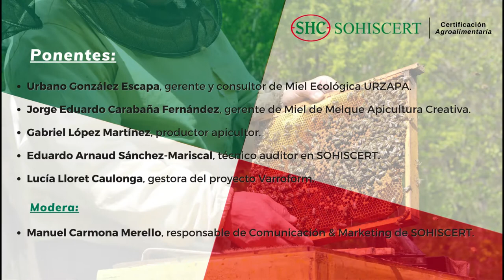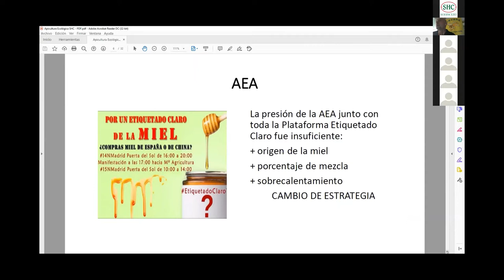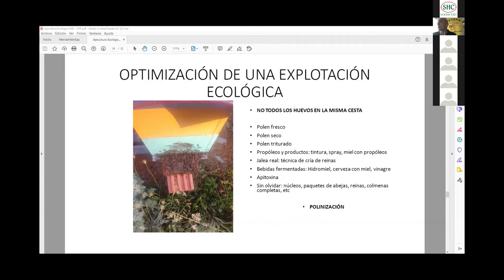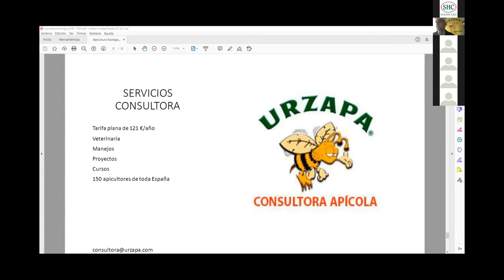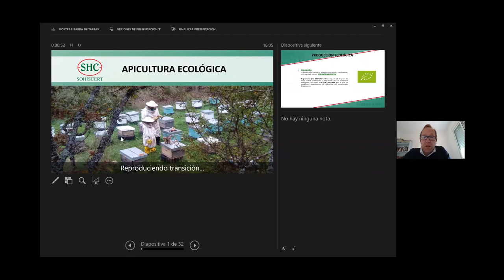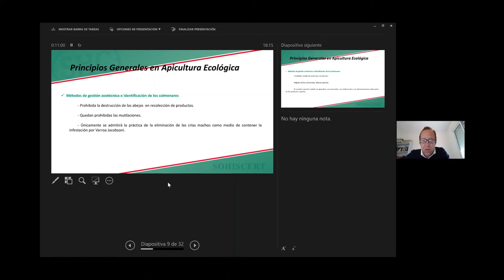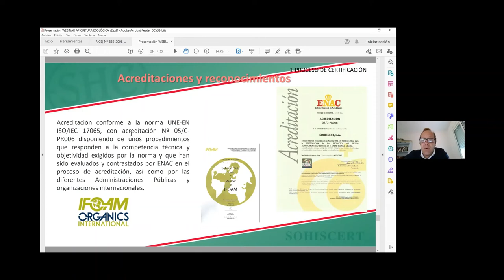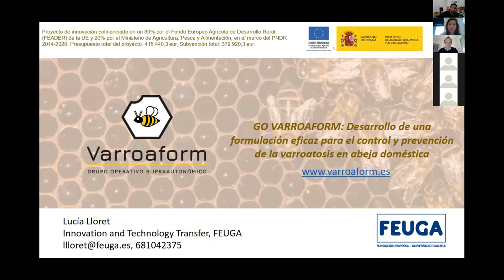Webinar Apicultura Ecológica: Situación, Experiencia Técnica y Certificación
SOHISCERT, entidad de certificación agroalimentaria con más de 20 años de experiencia, ha organizado este seminario online junto con la Asociación Española de Apicultores, con el que se pretende aportar conocimientos sobre la situación actual del sector apícola ecológico, así como los principios fundamentales para implantar este modelo productivo, incluyéndose la elaboración y comercialización de la miel, donde se transmitirá a su vez la importancia de la certificación y el proceso de control que se lleva a cabo para obtener el certificado ecológico.

También se centra en la prevención y control de enfermedades, como la varroatosis, siendo actualmente la enfermedad que más afecta a las abejas.

La certificación ecológica proporciona al apicultor que se acoge a ella un sello de calidad diferenciada para sus productos. Con ello, puede conseguir un mejor posicionamiento en el mercado, el cual está cada vez más competitivo y exigente.

Ponentes:

 - Urbano González Escapa, gerente y consultor de Miel Ecológica URZAPA. Se trata del primer apicultor ecológico de Castilla y León, siendo actualmente también el presidente de la Asociación Española de Apicultores, colaborando en diferentes proyectos de investigación apícola con universidades, laboratorios y asociaciones.

- Jorge Eduardo Carabaña Fernández, Apicultor profesional y criador de abejas reinas. Fundador y creador de Miel de Melque Apicultura Creativa, dirige la explotación, la estrategia comercial y el desarrollo de la empresa.

- Gabriel López Martínez, joven apicultor del municipio de Higuera de la sierra, comarca de la Sierra de Aracena en la provincia de Huelva.

- Eduardo Arnaud Sánchez-Mariscal, Licenciado en Veterinaria, trabaja como técnico auditor en SOHISCERT, S.A. desde 2008 y profesor asociado a la Universidad de Córdoba.

- Lucía Lloret, Doctora en Ingeniería Química, ha participado en trabajos de investigación en diferentes Universidades y centros tecnológicos. Actualmente es promotora tecnológica y gestora de proyectos de I+D+i en FEUGA (Fundación Empresa Universidad Gallega), gestora del proyecto Varroform.

- Modera: Manuel Carmona Merello, responsable de Comunicación & Marketing de SOHISCERT.

Fecha realización: martes 16 de febrero de 2021.
A través de la aplicación Zoom.